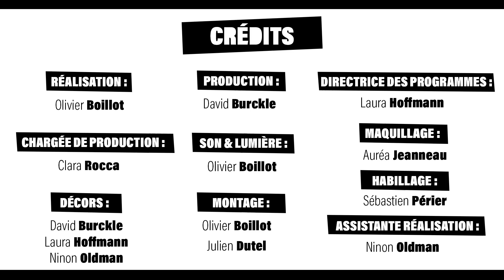Etrange naufrage - Rôle'n Play - S7:E2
Réveil difficile pour nos héros, sous une chaleur écrasante. Et la découverte du lieu de leur naufrage soulève plus de questions qu'il n'en résout.

Le jeu de rôles, c'est avant tout un moment de partage entre amis, mais avec Rôle'n Play,  cela peut aussi tourner à "Petites mesquineries entre copains", avec au menu jalousie, fourberie et peut-être, avec de la chance, trahison bien sentie. Mais tout ça dans un esprit de franche camaraderie !

Le financement participatif pour les saisons 7 et 8 est en cours ! Tu veux nous aider et précommander le jeu de rôles Rôle'n Play ?